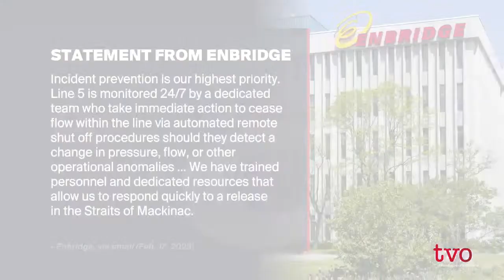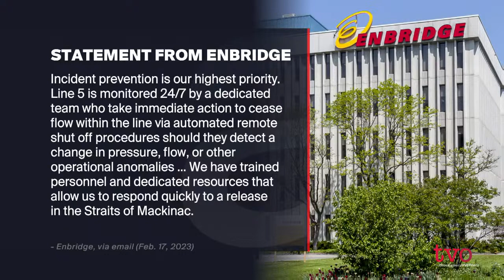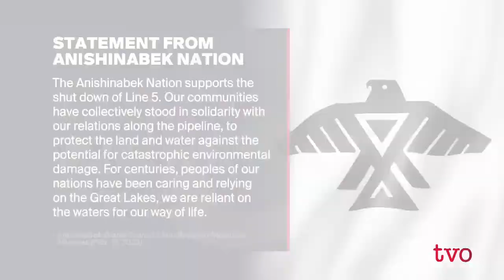What’s the Fate of the Line 5 Pipeline?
How will the standoff between Michigan and Canada over Enbridge’s pipeline resolve? Then, how are education coaches helping increase equity in education for Black, African, and Caribbean students in Ontario?